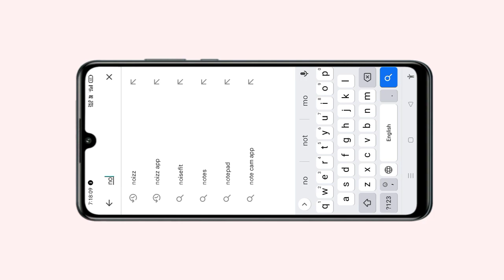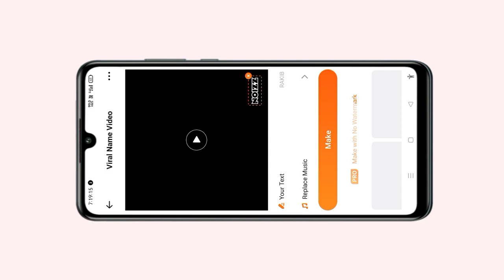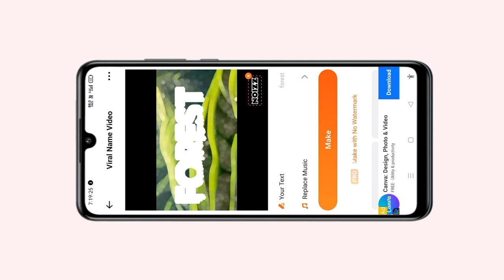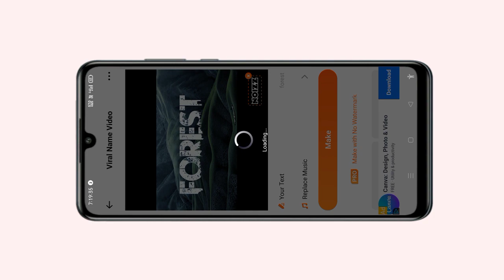Instagram Viral Name Video Editing | Viral Name Art Video Editing | Instagram Trending Reels Edit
Tags 👇
Instagram trending name video editing, Instagram trending name video kaise banaye, Instagram trending reels editing, urban jungle font, jungle name reels editing, viral name art video editing, capcut template new trend, vishal tips and tricks